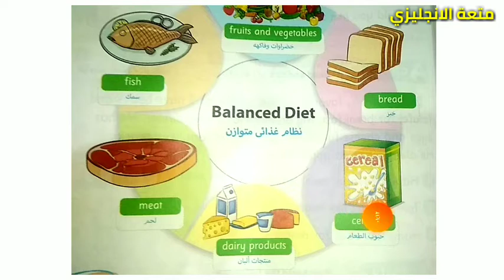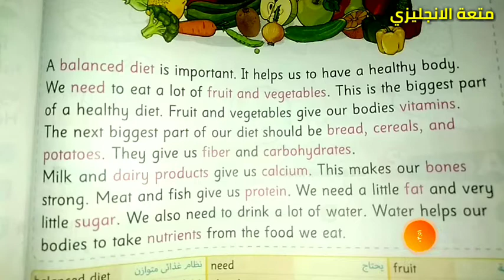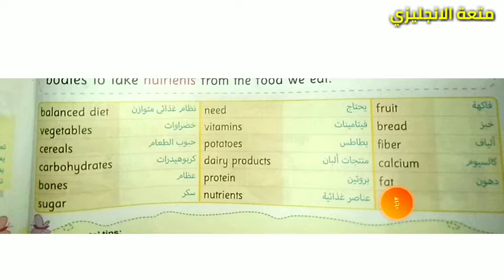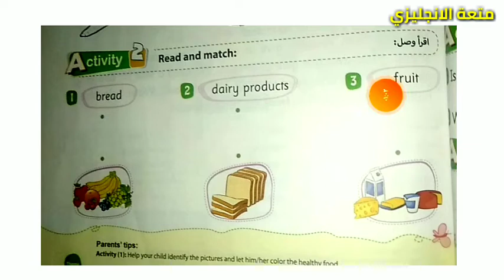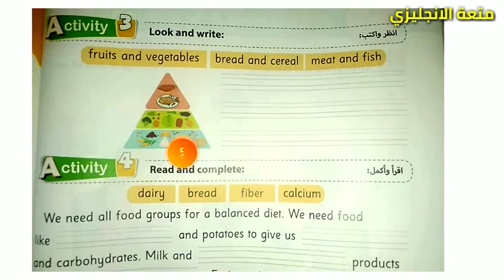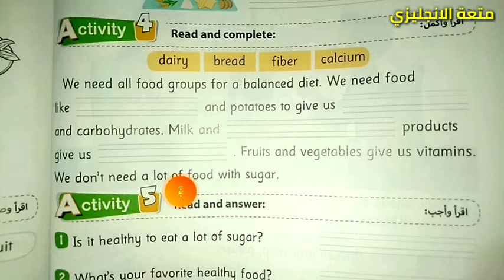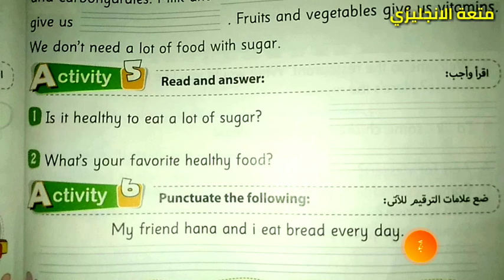انجليزي - الصف الثالث الابتدائي - الوحدة 12 - الدرس 2 - الترم الثاني 2021 | Unit 12 - Lesson 2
انجليزي منهج تالتة ابتدائي الترم الثاني 2021
انجليزي الصف الثالث الابتدائي الترم الثاني 2021
انجليزي الصف الثالث الابتدائي الفصل الدراسي الثاني 2021 الوحدة 12 الدرس 2
الصف الثالث الابتدائي الترم الثاني 2021 يونت 12
Unit 12 للصف الثالث الاعدادي الترم الثاني

الأستاذة - عزة محمد
مونتاج - كريم أحمد